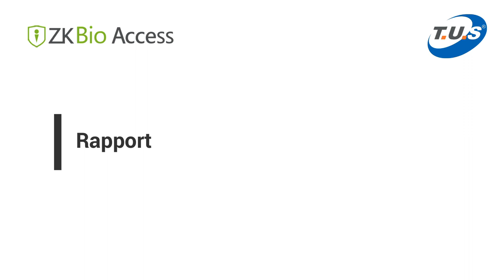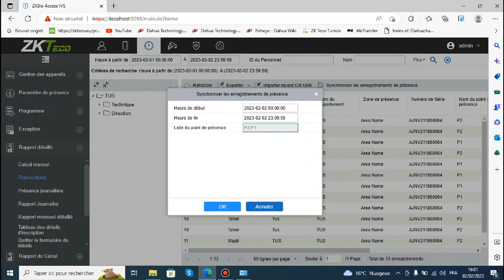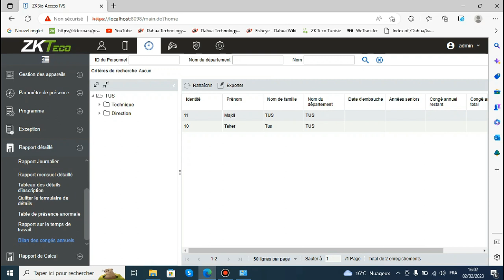Menu Rapport Présence détaillé - Paramétrage ZKBio Access IVS 3.3.0